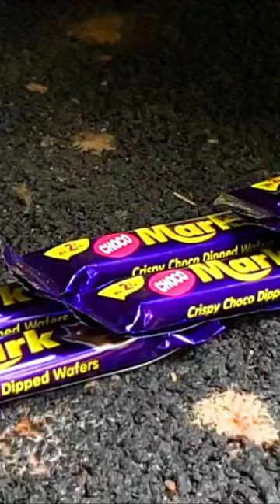Crushing Crunchy & Soft Things by Car! EXPERIMENT Car vs Pomegranate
Crushing Crunchy & Soft Things by Car vs Pomegranate